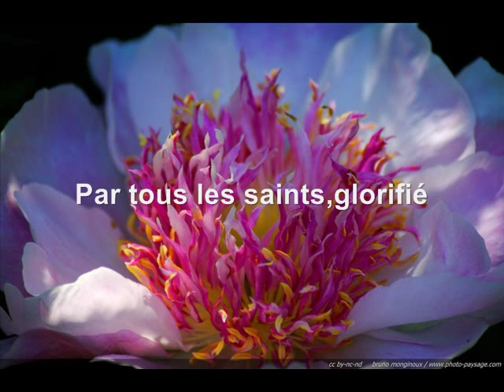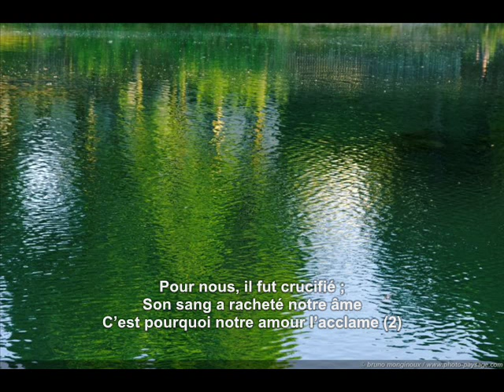Par tous les saints glorifié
Chant de Pâques. Glorifions l'Agneau de Dieu